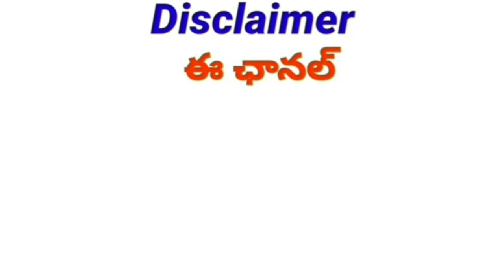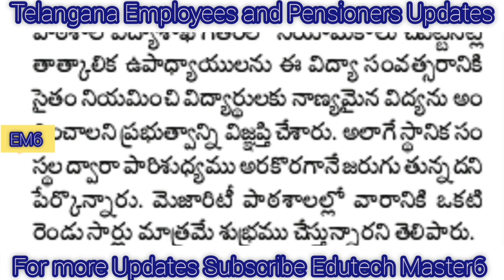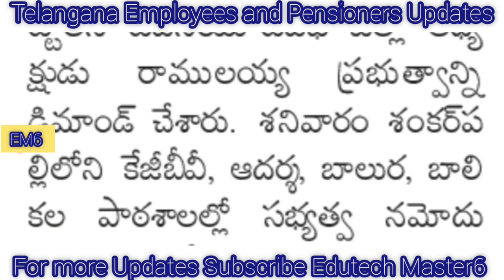Government Teachers Employees and Pensioners News Today |TS Employees Teachers and Pensioners Update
DA Hiked
TA Allowance
HRA Allowance

11TH PRC
11th prc fitment and basic pay details
11th prc telangana latest news
11th prc andhra pradesh
11th prc telangana
prc andhra pradesh latest news
11th prc ap latest news 2019
11th prc telangana latest news today
11th prc telangana
11th prc fitment table
11th prc fitment and basic pay details
11th prc latest news
11th prc in andhra pradesh 2019
11th prc telangana latest news 2019
ana latest news 2019
11th prc ap
11th prc fitment and basic pay details pdf